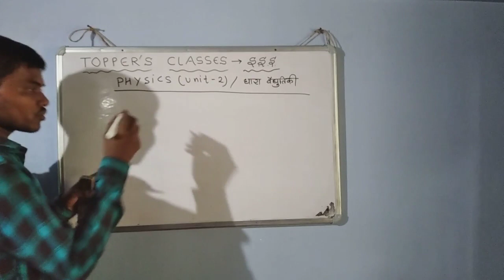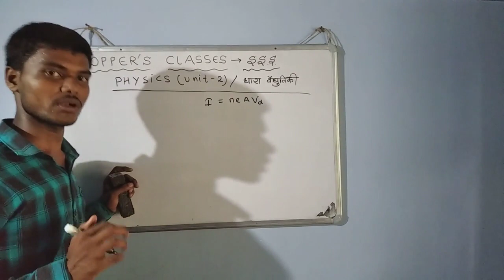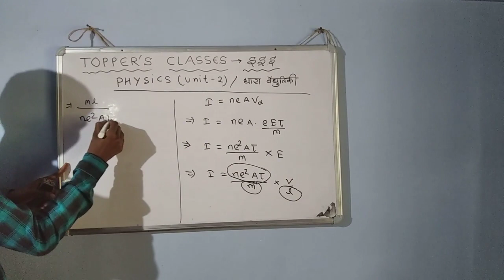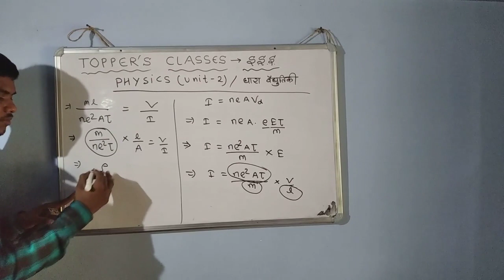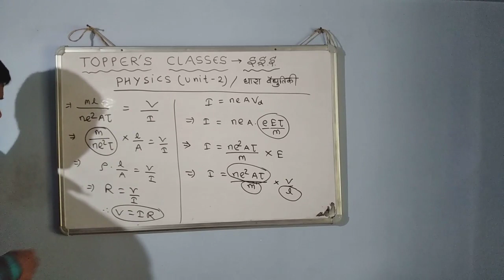अनुगमन वेग की सहायता से ओम के नियम को प्राप्त करना ll Current Electricity (Unit-2),TOPPER'S CLASSES